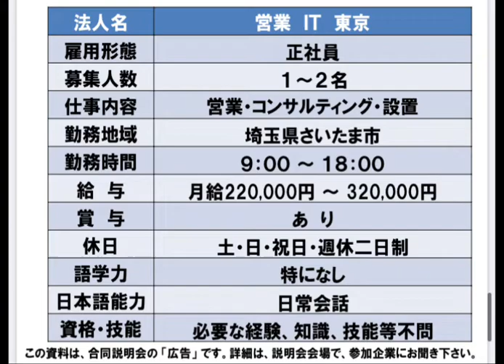営業 IT 東京